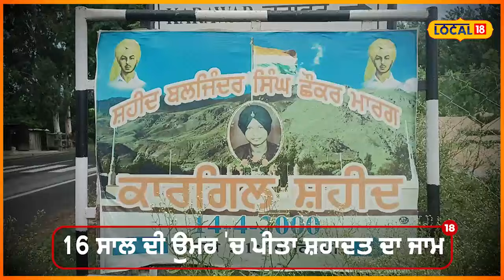Kargil Vijay Diwas: ਕਾਰਗਿਲ ਦੀ ਜੰਗ 'ਚ ਸ਼ਹੀਦ ਹੋਇਆ ਸਭ ਤੋਂ ਛੋਟੀ ਉਮਰ ਦਾ ਪੰਜਾਬੀ ਫੌਜੀ | Martyr